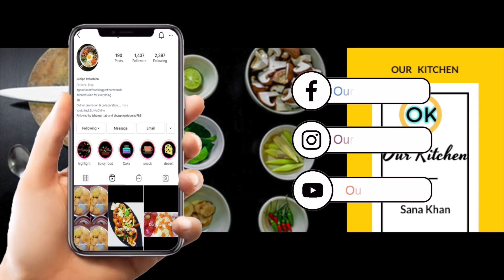Instant Rava Uttapam| Veg Uttapam|Simple & Easy Way To Make Uttapam|Quick Snacks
Easy & Soft DAHI Bhalla | DAHI Bhalla Recipe| सबसे आसन तारिके बनाने का दही बल्ले बिल्कुल सॉफ्ट

I'm on Instagram as our_kitchen786. Install the app to follow my photos and videos.

I thought you'd like the ideas this person's been saving on Pinterest...White Sauce Pasta|Best White Sauce Paste|Simple & Easy White Sauce Pasta For Beginners |